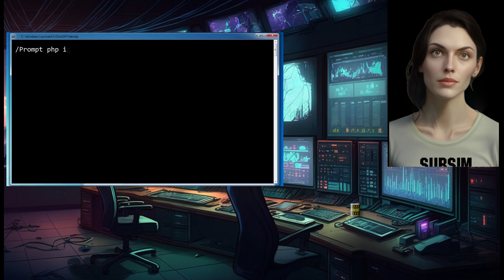AI running my web empire - what can go wrong?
Wendy Project: SUBSIM's AI digital assistant
Mates, I've been handling the Subsim site for over 26 years, finally I am going to have an assistant to help. It's an AI databot, I've set it up and will begin programming her to handle e-mail and password resets, then database maintenance. Hopefully, later this year she will be available to handle mod support.  She's an expert coder, fast reader, has perfect spelling, and is fluent in 0ver 30 languages. Plus she can whip out art assets faster than you can say Los! -- Onkel

Pilot episode